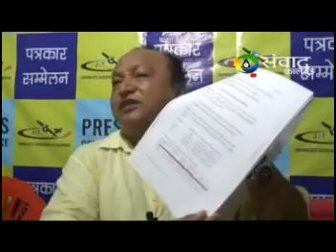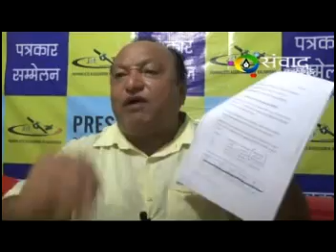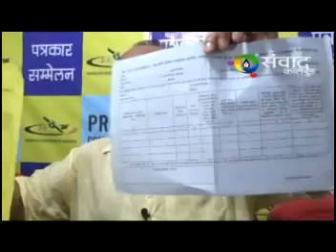30th April 2019 sambad kalimpong news